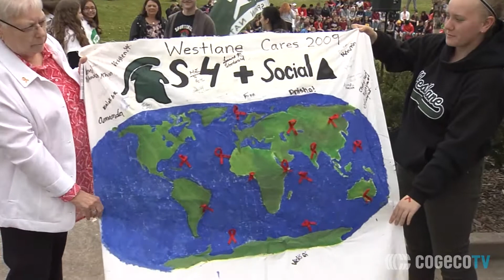Westlane Cares Walk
The 14th annual Westlane Cares AIDS Walk took place recently. Over 300 students from Westlane Secondary School and neighbouring elementary schools raised over $1700 for The Stephen Lewis Foundation. Brendan Sylvia reports.